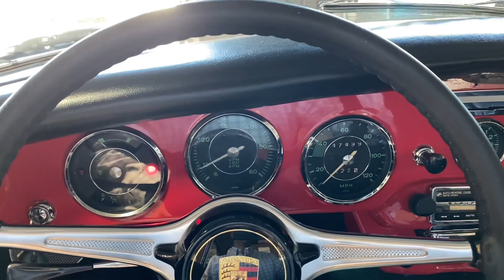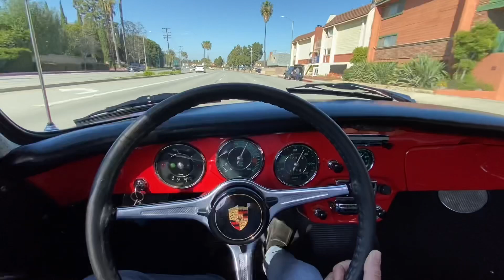1964 Porsche 356 Coupe Red - Video